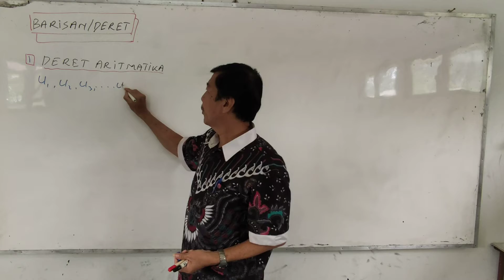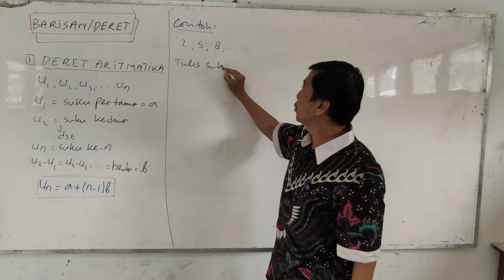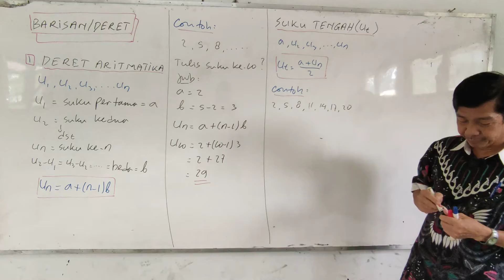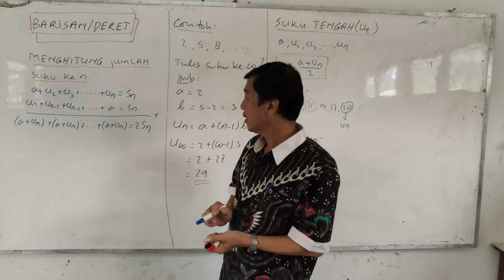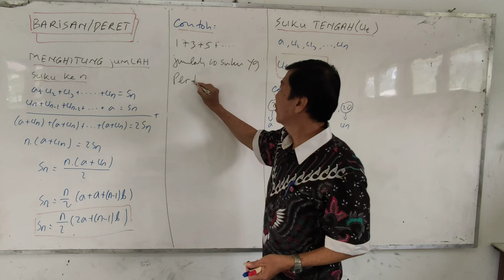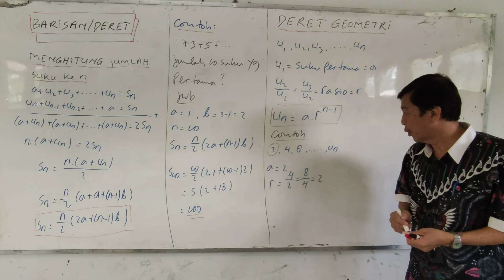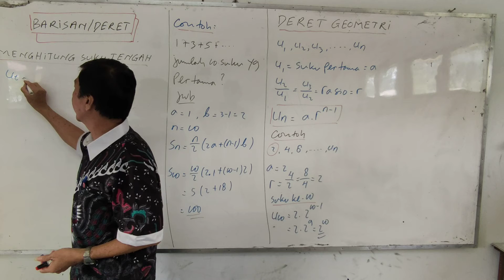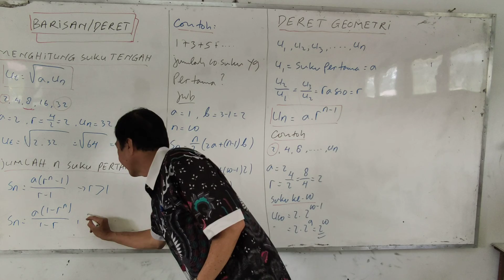[MATEMATIKA WAJIB - XI] BAB - BARISAN DAN DERET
Deret Bilangan

Guru Mata Pelajaran :
Drs. Sumardiyono